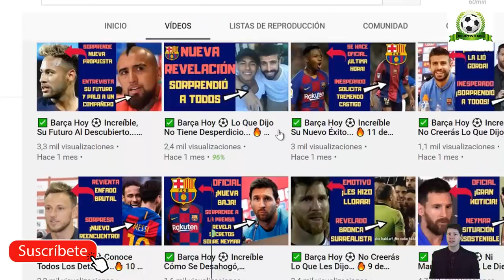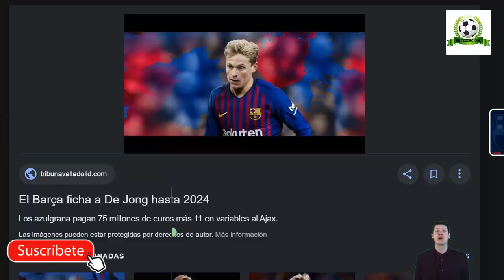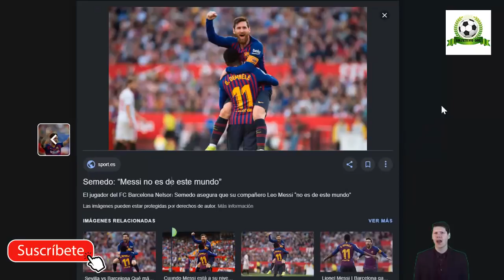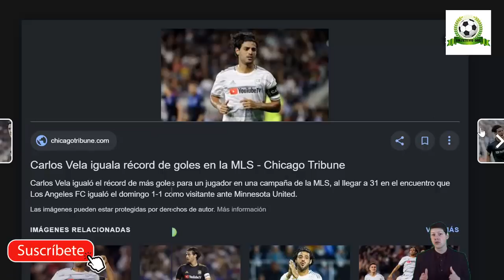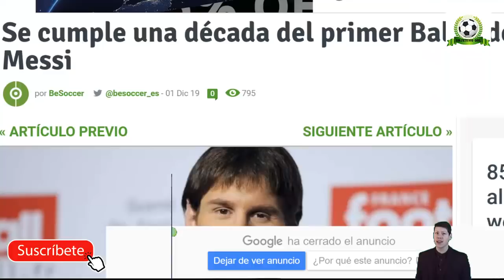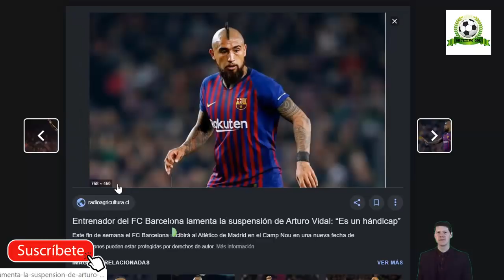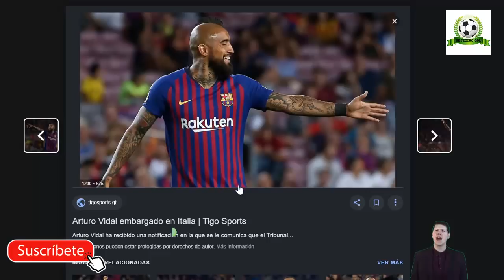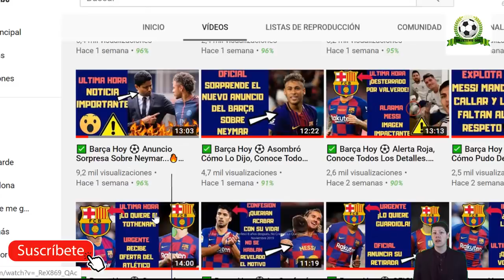✅ Barça Hoy ⚽ Ojo, Su agente Ya Está Negociando… 🔥 1 de diciembre 2019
Notícias relacionadas:
SORTEO EUROCOPA 2020 MUY DURO PARA CR7 Y EL ATLÉTICO vs BARÇA
¡😮💥¡EDU AGUIRRE 😭LLORA DESCONSOLADO😅 en el CHIRINGUITO de JUGONES😂💥! ¡LEO MESSI BALÓN DE ORO!
3 cracks que Suárez recomienda al Barça para suplirlo|Koke:"¿Me dolerá que le piten a Griezmann?"

Fuentes:
fcbarcelonanoticias
fichajes net
fichajes com
besoccer
eldesmarque